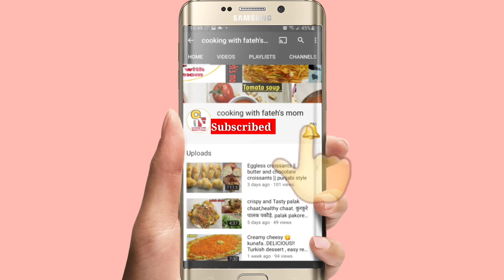Flaxseed laddo || punjabi style GUR alsi di pinniya || gur valiya alsi pinniya